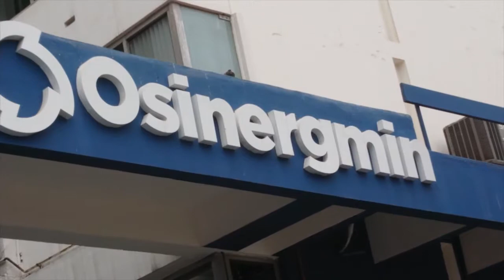PLANTON DE POBLADORES DE AA.HH. EN OSINERMIN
Unidos de Lima y Callao y Provincias (COGEPULCP), realizaron un plantón frente al Organismo Supervisor de la Inversión en Energía y Minería - OSINERMIN, a fin de solicitar a la institución la revisión de los vacios legales que perjudican a los sectores populares de Lima y Callao y favorecen a las grandes Pobladores de Asentamientos Humanos y representantes de la Coordinadora General de los Pueblos empresas y exigieron que se devuelva lo cobrado de más por las empresas generadoras de energía con gas natural que aprovechándose de su ventaja legal fijan los precios de la energía artificialmente.